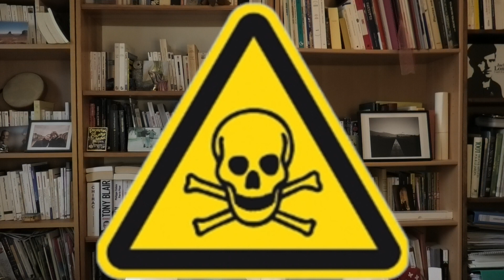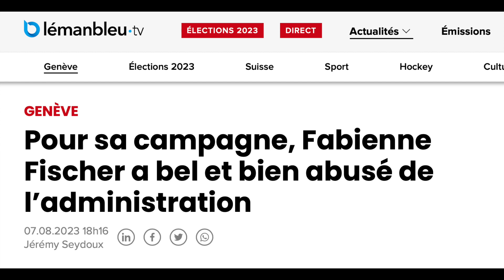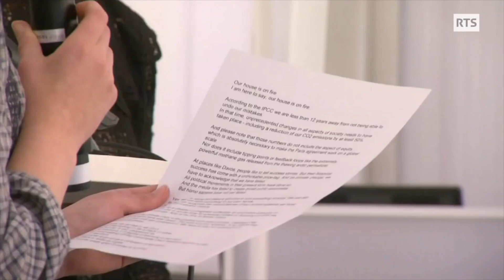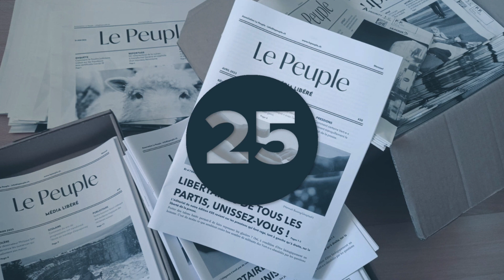Si mal en point, la Suisse ? (commentaire de l'essai de Nicolas Jutzet)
00:00 La petite présentation qui va bien
00:28 Pourquoi ce titre ?
1:43 D'où vient la richesse de la Suisse ?
3:55 Comment le système s'est grippé
6:00 Pour le tirage au sort des élus
7:05 Les ravages du militantisme
9:37 Nicolas Jutzet s'essaie à la SF
11:37 On boucle la boucle